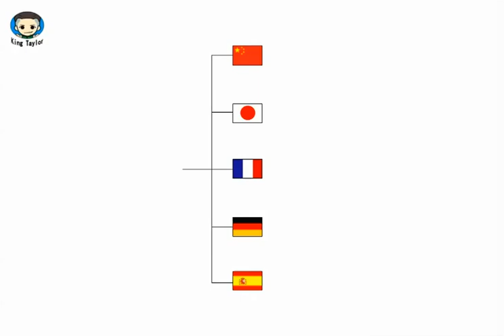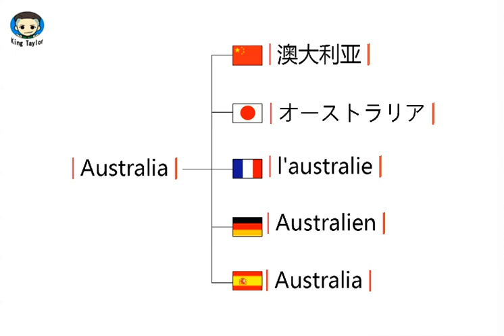如何用英文，法语，德语，日语，西班牙语发音 Australia